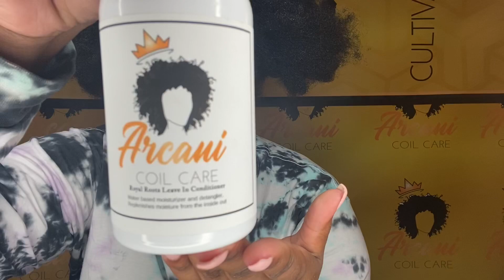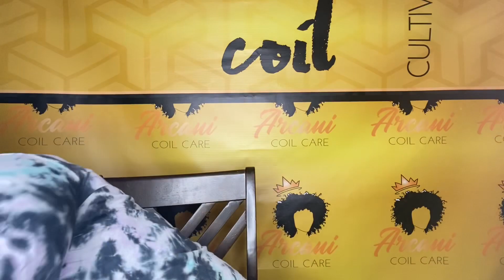Moisture Routine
I have a VERY simple moisture routine. As I’ve always said the key to growth and retention is MOISTURE. Without it your hair will break, ends will split and you’ll be stuck in that endless growth cycle

is the link for the products ❤️